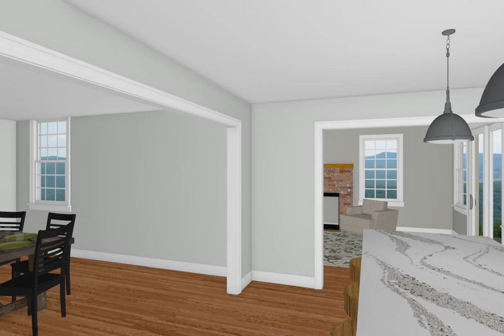Ford Rd Kitchen Design Concept A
New addition for additional living room space, new kitchen and dining space.